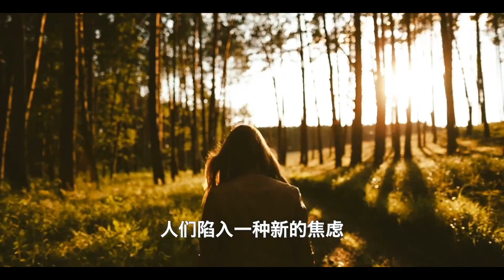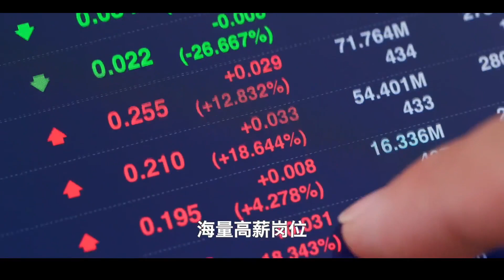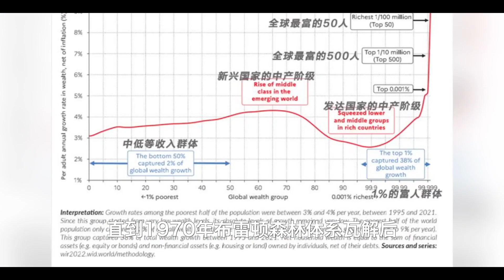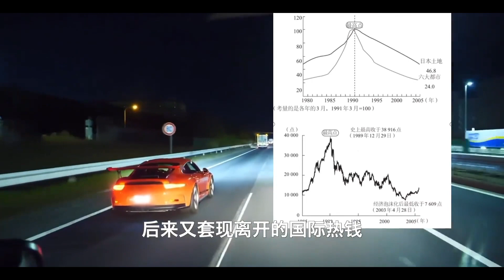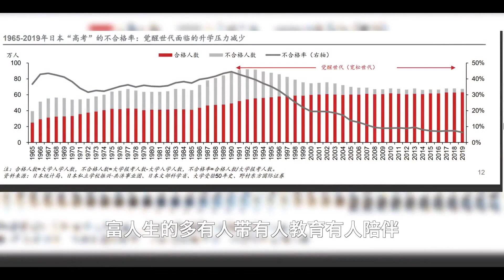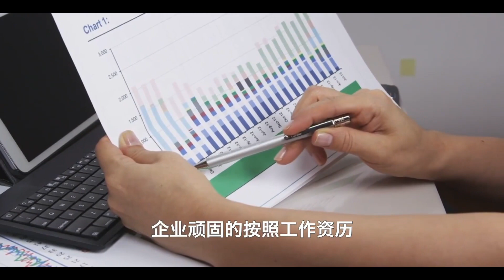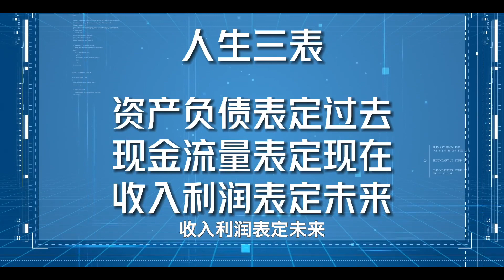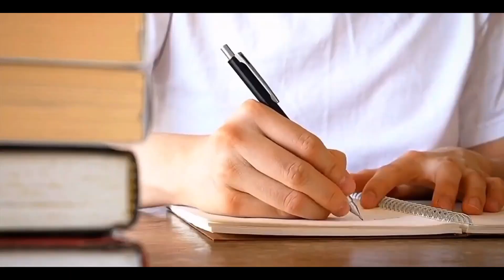消失的中產階級：收入預期下降，財富幻覺甦醒，害怕重新變窮，一般人該如何應對？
人還在
錢不花
消失的中產階級
是否會踏入M型社會黑洞